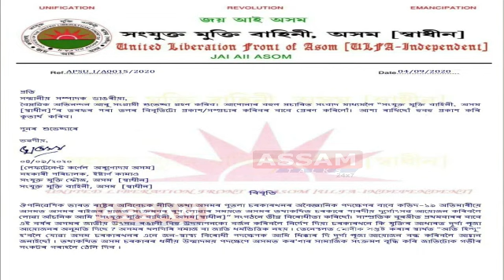ৰাজ্যৰ একাংশ ৱেব-পৰ্টেল সমূহৰ ওপৰত সৰব আলফা(স্বা) ৰI ৱেব-পৰ্টেল সমূহক কি ক'লে আলফা(স্বা)নে ?